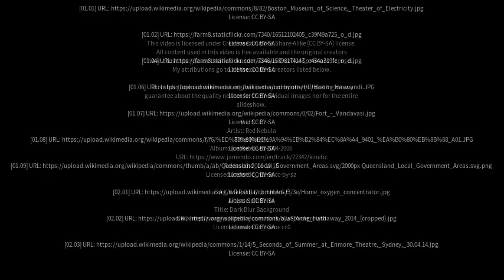Best places to visit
Best places to visit - Wandi (Australia) Best places to visit - Slideshows from all over the world - City trips, nature pictures, etc.